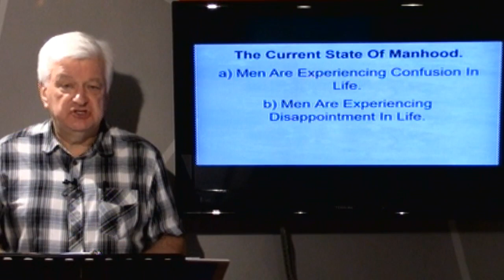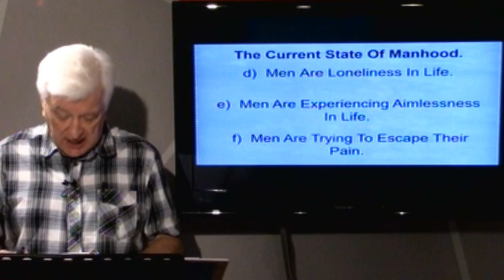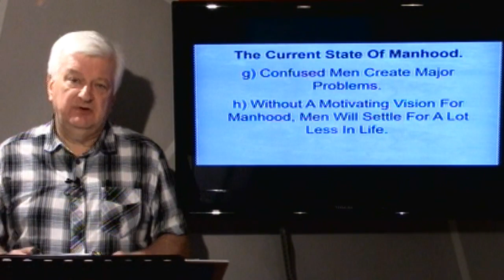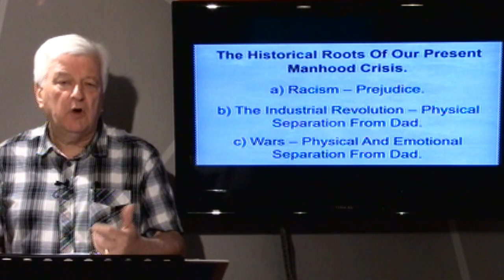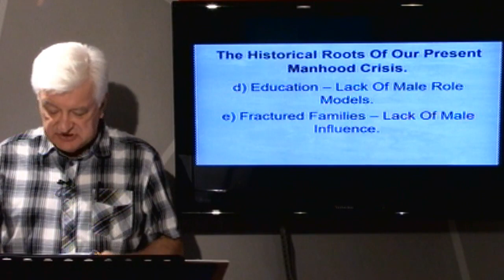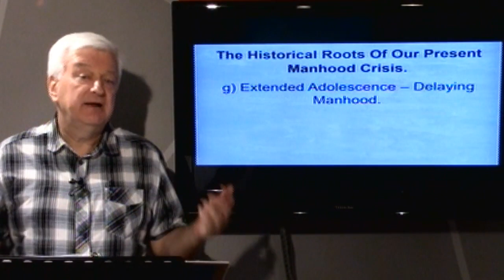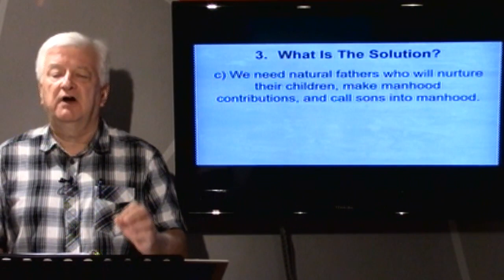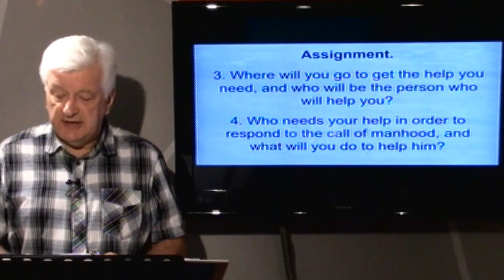The Call To Manhood - Session 02 - The Current State Of Manhood - David Hibbert.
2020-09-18 - The Call To Manhood - Session 02 - The Current State Of Manhood - David Hibbert.

The world desperately needs REAL Men. And men desperately need to learn how to step up into Manhood. This eCourse can be used for personal use, for men's Bible studies, or even for men's retreats. In it you will be given vision and practical tools to help you respond to the call to manhood, and step up as a man.